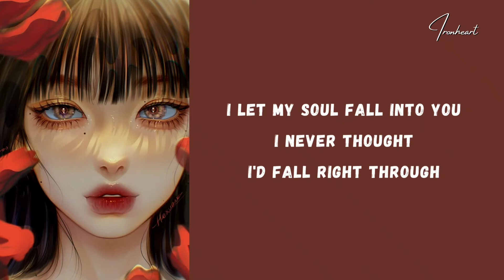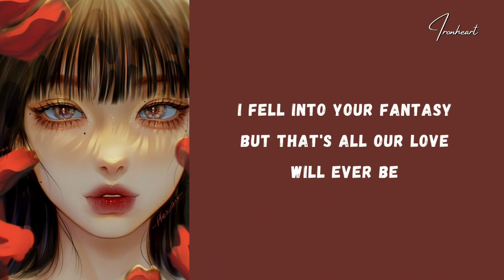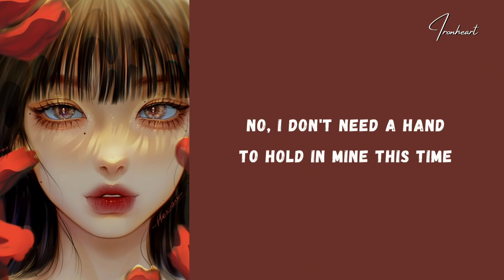Cash Cash - Hero (Lyrics) feat. Christina Perri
Lyrics, Cash Cash - Hero, feat. Christina Perri

              Lyrics: Hero